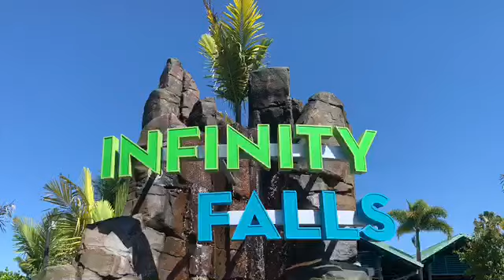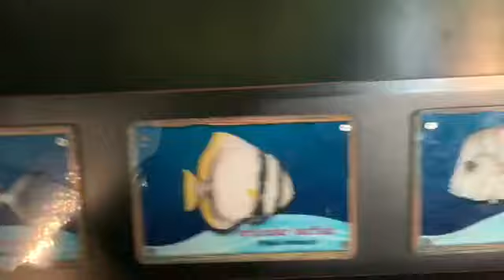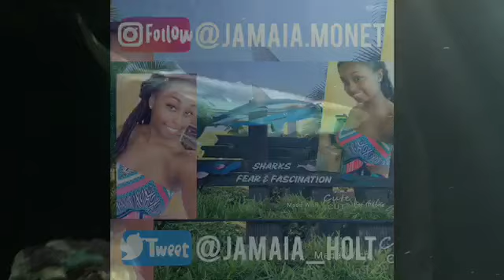SeaWorld 🦈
Fun Facts:
*SeaWorld Orlando has 7 amazing rides (personal opinion)
*SeaWorld Orlando has 4 amazing shows (personal opinion)
*SeaWorld sent spies to pose as activists and observe animal rights organizations